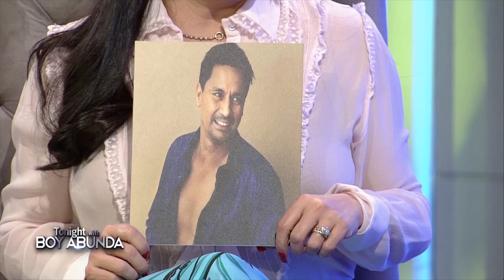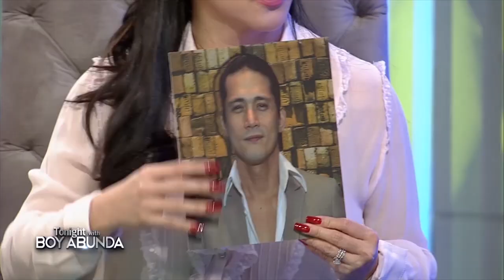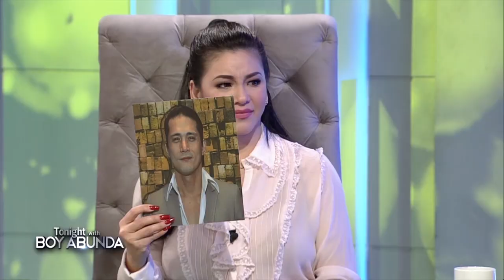TWBA Uncut Interview: Regine Velasquez-Alcasid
Uncut Interview with Asia's Songbird Ms. Regine Velasquez-Alcasid.

Watch the full episodes of Tonight With Boy Abunda on